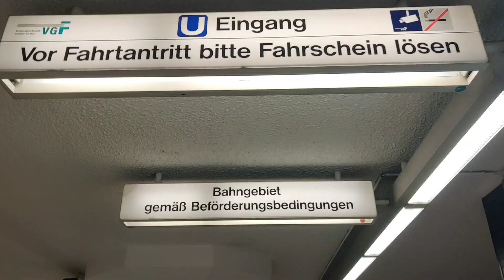Zoo in Germany | Visiting a Zoo vlog | Lots of animals | Laibas vlog in the UK